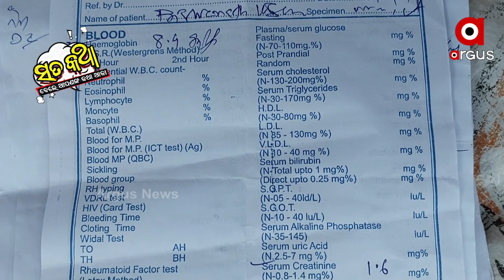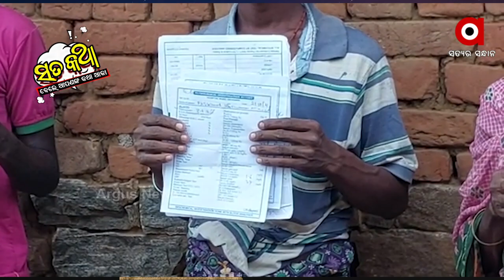Sata Katha || ସରକାର ଟିକେ ପାଣି ଦିଅ